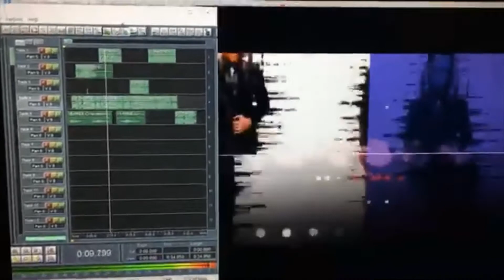Cesar Quintana 2021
cesar quintana instagram cesar quintana